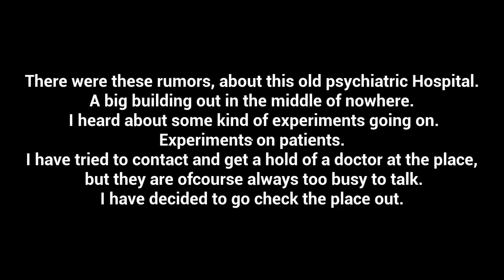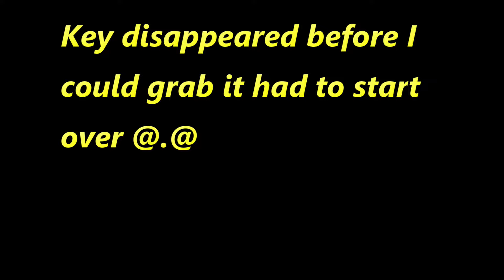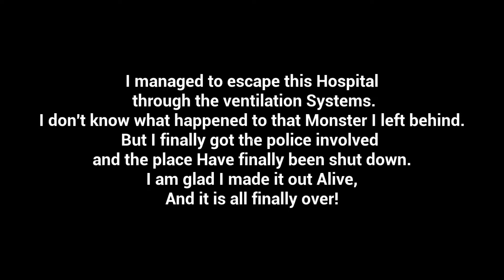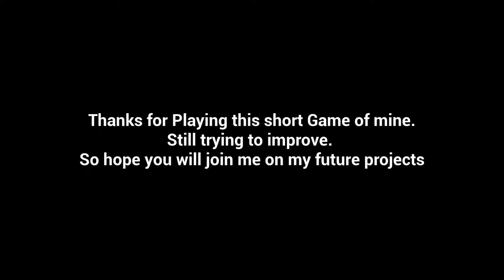WHAT WERE THEY DOING HERE?! (Subject 35)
[Prod. by Lukrembo].)daily